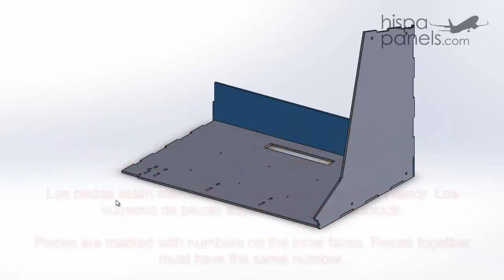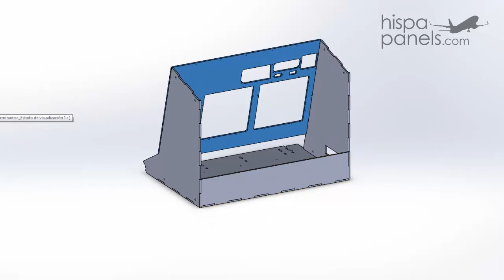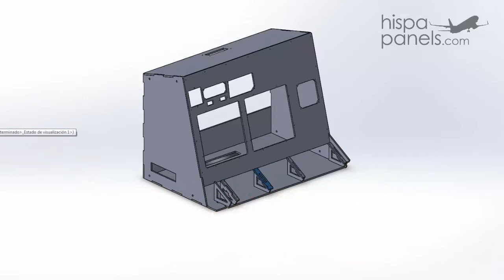Modulo de copiloto para Boeing 737 / Copilot module for Boeing 737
Proceso de montaje del módulo del copiloto para cabina de simulación de vuelo de un Boeing 737.

Copilot module assembly tutorial, for a Boeing 737 simulated cockpit.